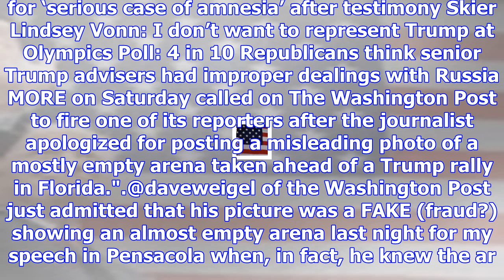Trump calls for reporter's firing after apology over photo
President TrumpDonald John TrumpHouse Democrat slams Donald Trump Jr. for ‘serious case of amnesia’ ...